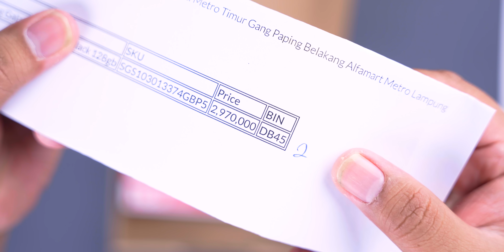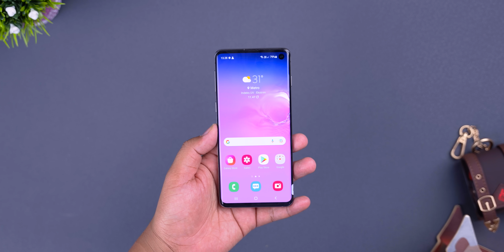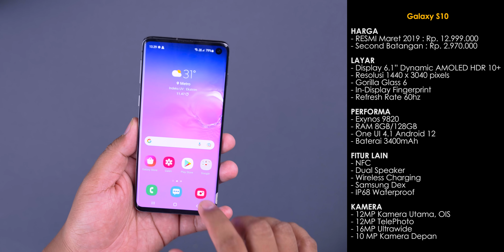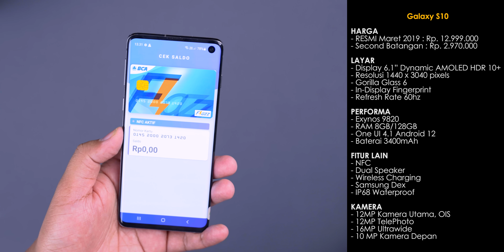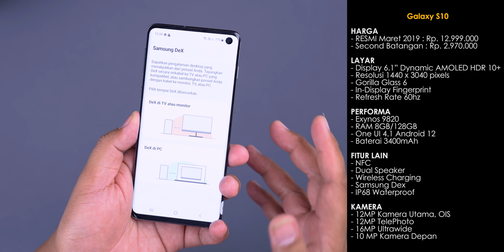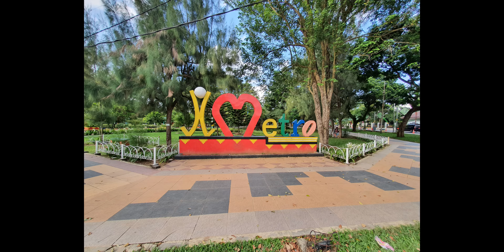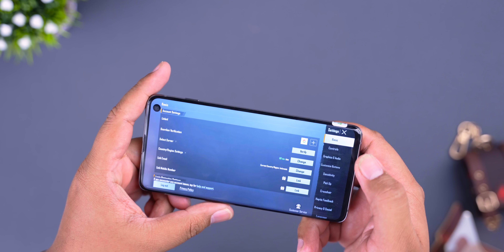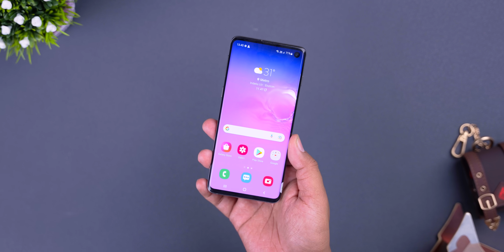Cuma 2JUTAAN!! HP RESMI ini Sumpah CAKEP BANGET!! Unboxing Mantan Flaghsip Impian!!